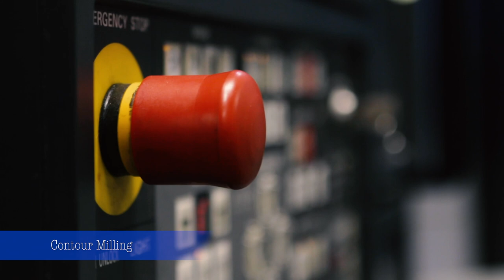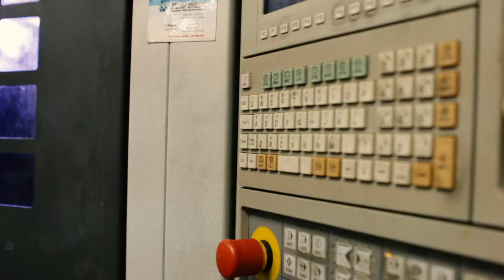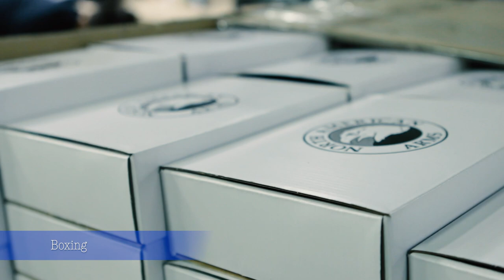Manufacturing Video 2018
Check out this video highlighting several operations in the manufacture of our mini-revolvers at NAA.